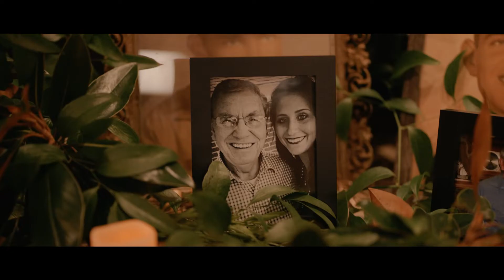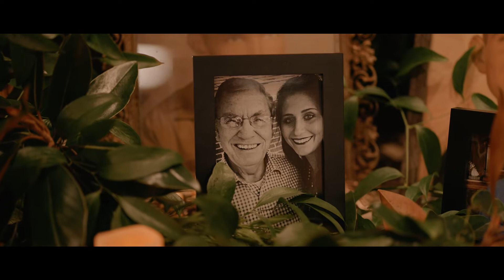Kaylee + Wyatt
Kaylee and Wyatt get married at Castle Grove Plantation.